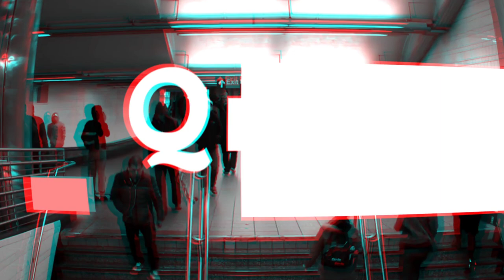Satu tahun pernikahan - Sugerio Vlog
Di video kali ini. Saya dan istri akan menjawab beberapa pertanyaan dari teman-teman di instagram. Kami membuat video ini juga dalam rangka momen ulang tahun pernikahan kami yang pertama. Alhamdulillah kami bisa membagikan insight melalui video ini.

Kami membuka pertanyaan melalui story instagram. Dan ada beberapa pertanyaan yang belum terjawab karena durasinya yang kami batasi. InsyaAllah akan ada part 2 untuk bisa menuntaskan pertanyaan yang belum terjawab.

Kami mengucapkan terima kasih atas partisipasi para sahabat yang sudah ikut bertanya dan mendoakan kami. Sekiranya berkenan untuk meninggalkan komentar di kolom komentar video ini sebagai feedback untuk kami.

Jika masih ingin ikut berpartisipasi memberikan ide dan pertanyaan agar kami bisa membuat video yang lebih banyak lagi. Monggo DM kami di instagram @riohafandi atau @alida.delfina